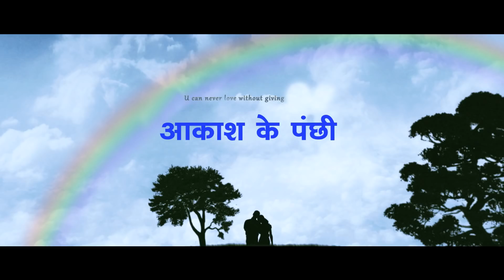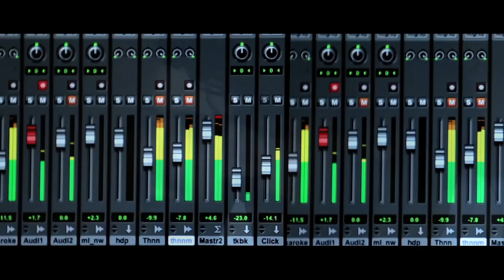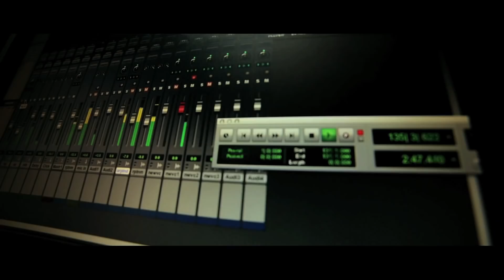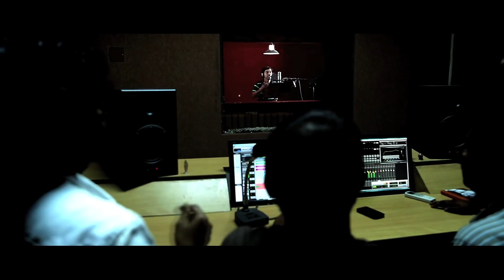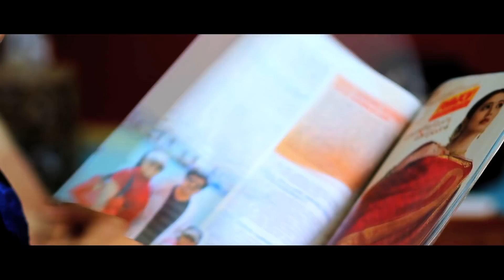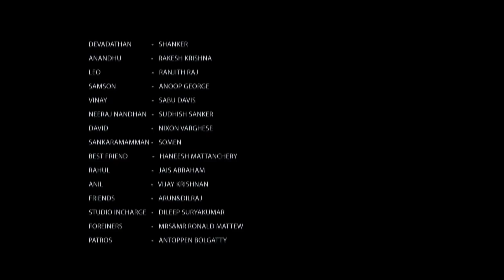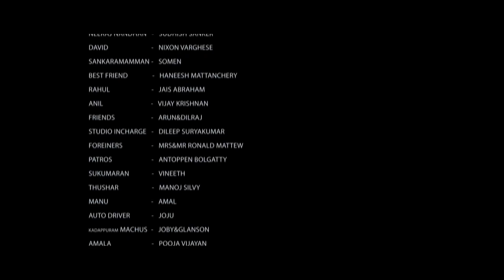New Release Full Hindi Dubbed Movie 2019 | South Indian Movies Dubbed in Hindi Full Movie 2019 New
Hindi Movies | Watch Now New Release Full Hindi Dubbed Movie 2019 | South Indian Movies Dubbed in Hindi Full Movie 2019 New

Movie : Aakash ke Panchi